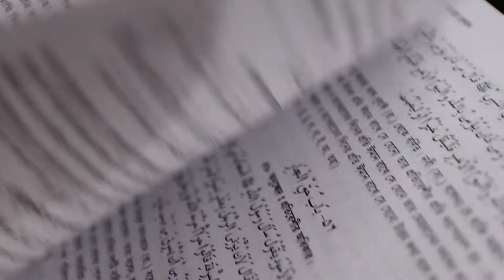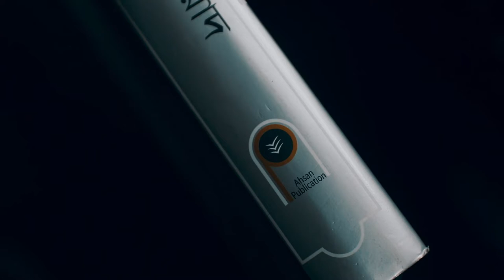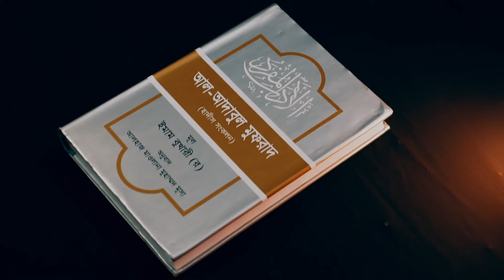আল - আদাবুল মুফরাদ | আদব শেখার বই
যার আদব কম তাকে আমরা বলি বেয়াদব। আর বেয়াদব হবার কারণ হচ্ছে তার মধ্যে আদব কম, এখন কেউ কি সারাজীবন বেয়াদব থাকবে নাকি নিজেকে শুধরে নিবে? যদি সে নিজেকে শুধরে নিতে চায় তাহলে তাকে আদব শিখতে হবে। আর নবিজীর পদ্ধতিতে আদব শিখার জন্য  এই বইটি পড়তে হবে।

বইটির বিস্তারিত নিয়ে আমাদের আজকের ভিডিও। আশাকরি
ভালো লাগবে।

বইটি সংগ্রহ করার লিংক : shorturl.at/oHTWX